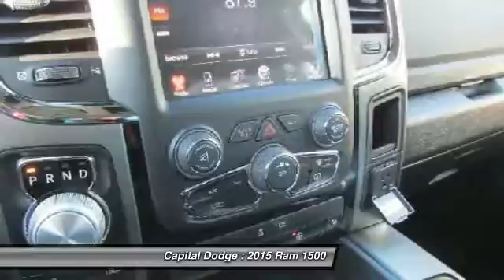2015 Ram 1500 Ottawa Ontario E00376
2015 Ram 1500 Sport

Capital Dodge
2500 Palladium Drive, Unit 1200

4WD Quad Cab 140.5 Sport